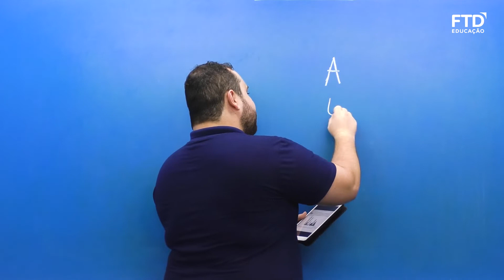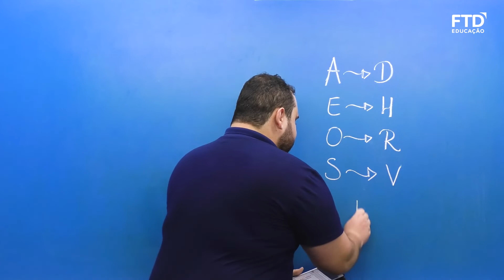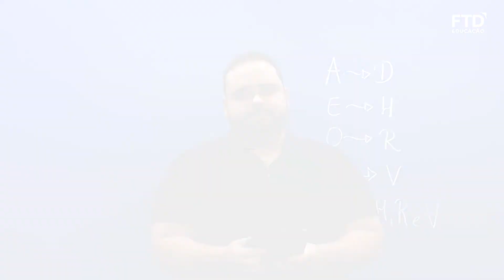FTD Resolve – Enem 2021 | Matemática – Questão 147 (prova azul)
Prova azul – questão 147
Prova cinza – questão 137
Prova rosa – questão 151